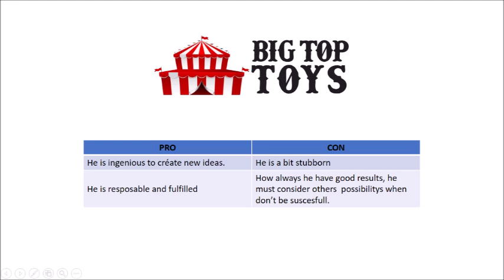Big top toys interview